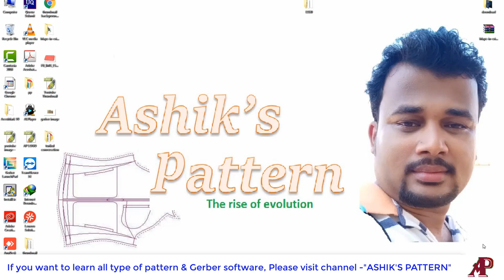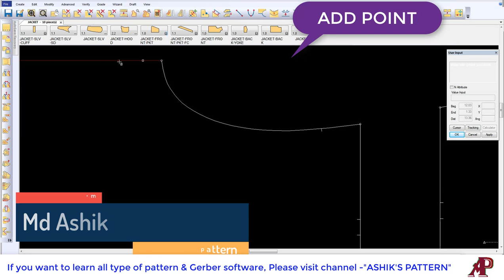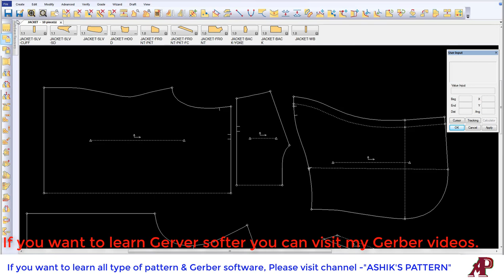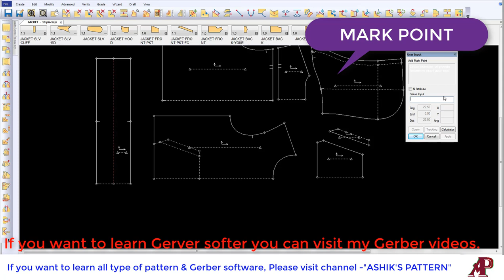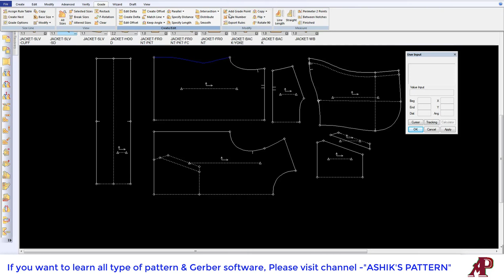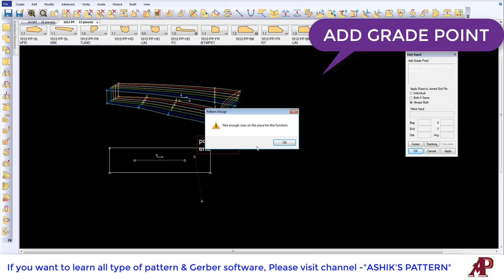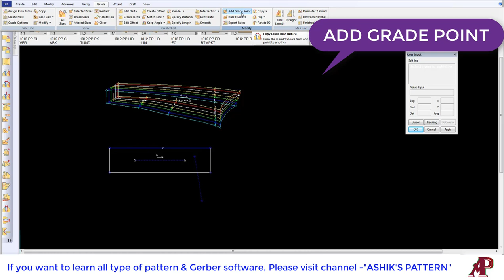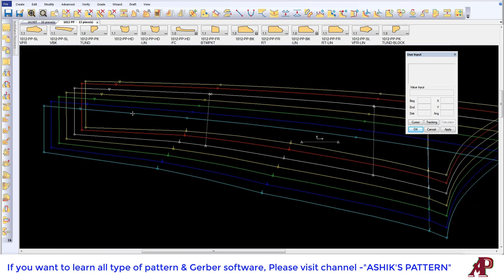how to use add point, mark point, grade point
This tutorial very helpful for learn to about gerber software. I hope, this video will be help to know gerber software. You can follow this channel for to learn pattern design & Gerber software, reachpich softer & 3D software. If you need learn pattern. I hope, will change your life.